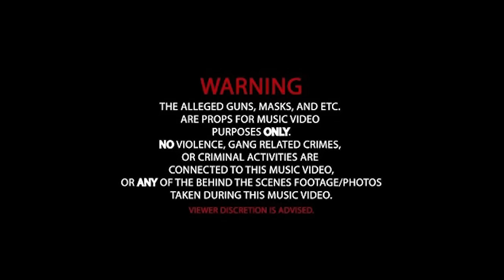REAL GUNS - WAG1 (GANG CONSPIRACY)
WAG1 by Real Guns Official Video

Shot & Edited by Pietro Biz Biasia

Thanks to all the people of Bairro da Jamaica